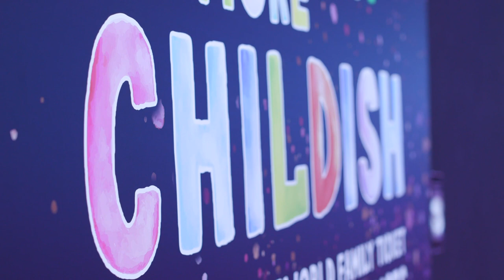Denise Van Outen came to Be More Childish at Cineworld O2 Greenwich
To celebrate October half term, we transformed our Cineworld cinema at the O2 Greenwich for one whole week to add an extra level of fun for families who come to visit us!

The week-long event was launched by actress Denise Van Outen and her daughter Betsy in the cinema foyer where we had a giant ball pit, hopscotch, a colouring wall, a life-sized The Grinch snow globe, and the world's largest floor piano!

Embrace your inner child and make the most of your half-term with the Cineworld Family Ticket, where year-round adults pay kids' prices.